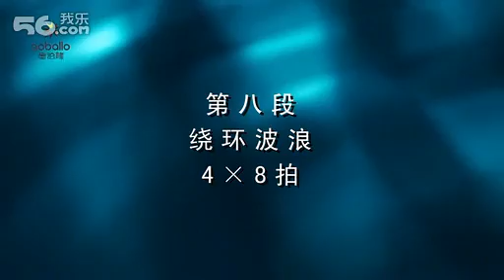柔力球飞龙七套《坐上火车去拉萨》分节教学